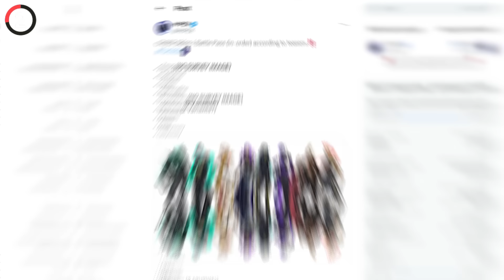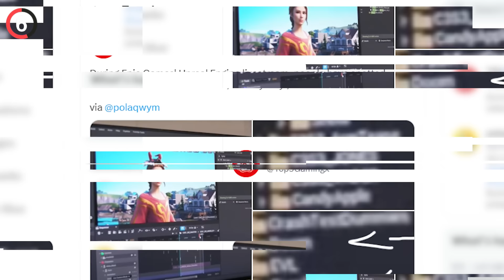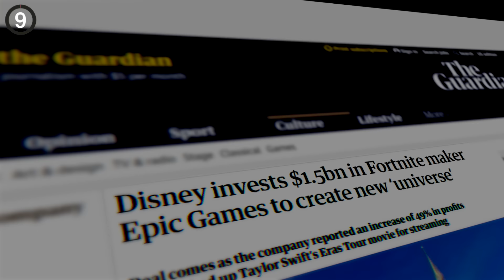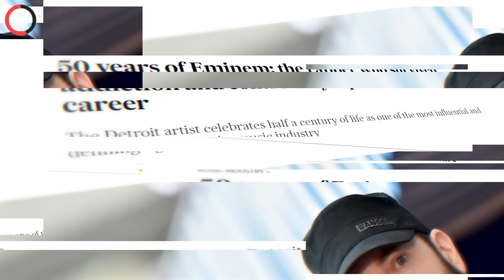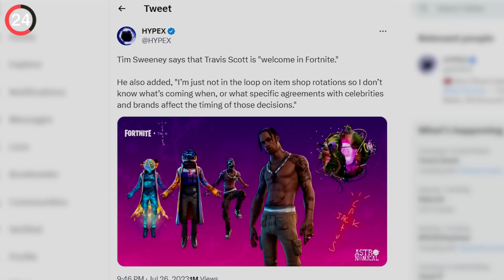Fortnite Has NEVER Done This..